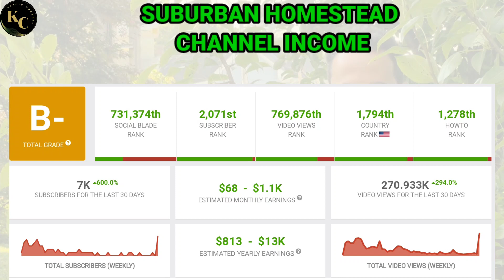SUBURBAN HOMESTEAD || HOW MUCH MONEY DOES SUBURBAN HOMESTEAD CHANNEL EARN FROM YOUTUBE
In this video. I will invite you to review SUBURBAN HOMESTEAD income from YouTube.

don't forget to subscribe to this channel,so I can continue to share information about YouTuber earnings,And if you have a request for your favorite YouTuber's income that you want to review, please comment in the comments column.

Source data : SOCIAL BLAD

income from youtube
youtube salary
youtube income
youtube earnings